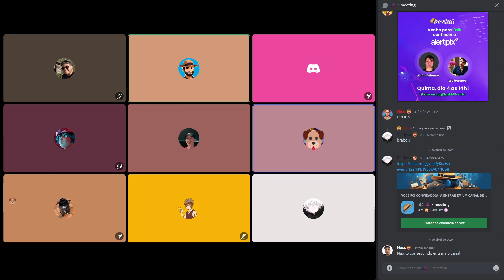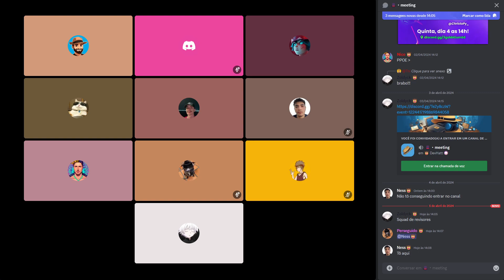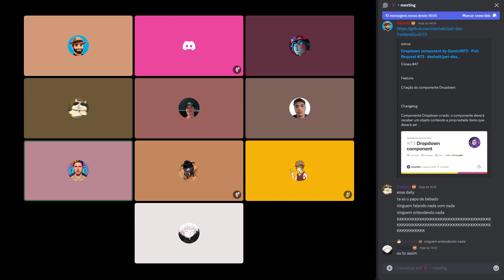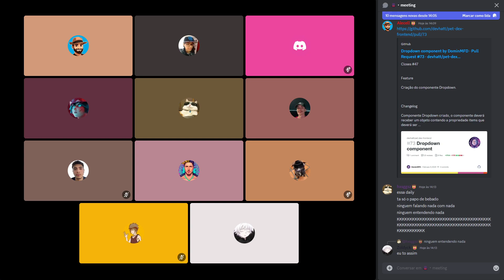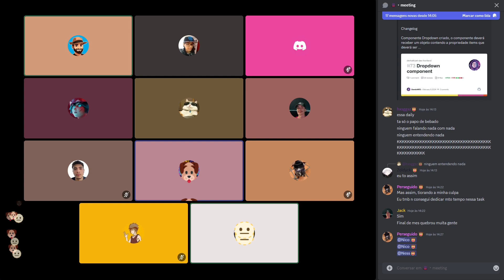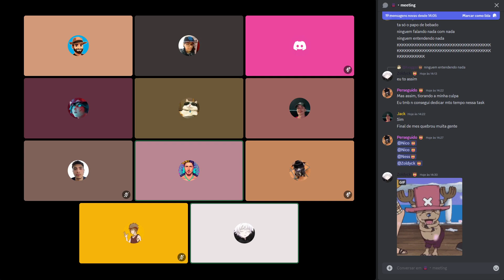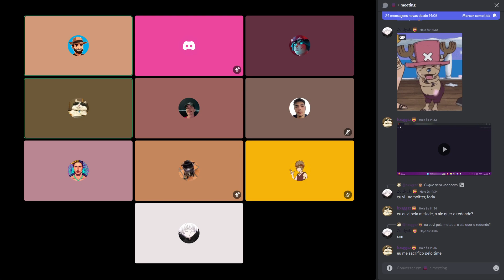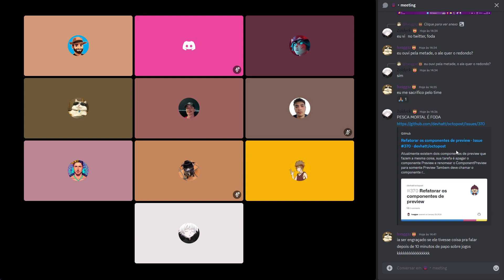Projeto De Mentoria Aberto - Octopost - 05/04/2024